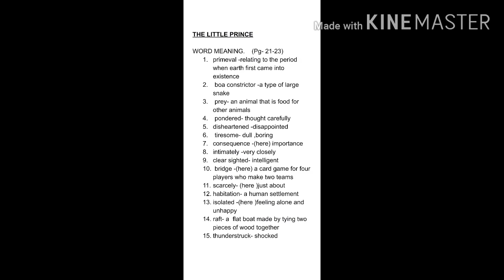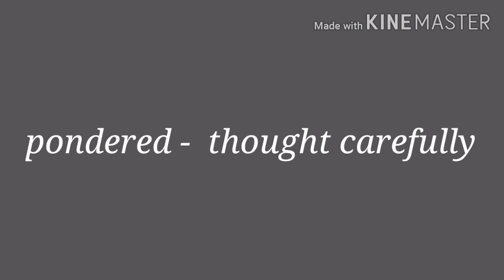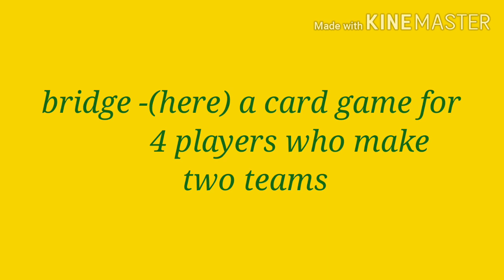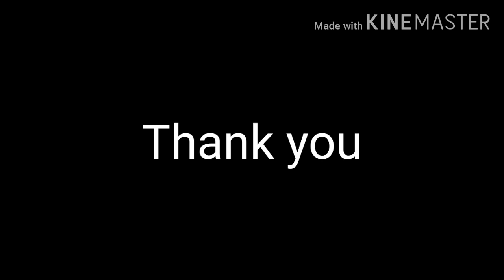Mod-21 W/M part 1The little Prince